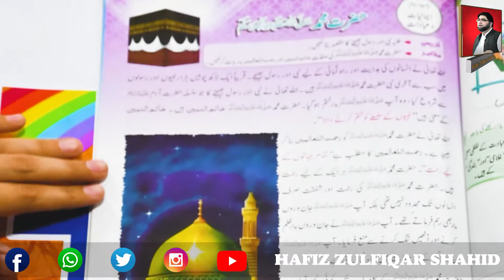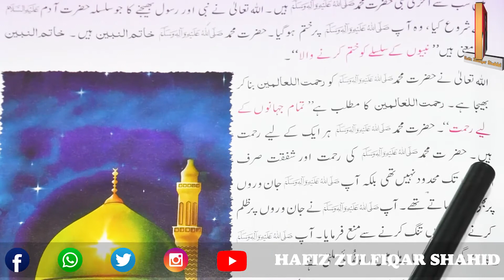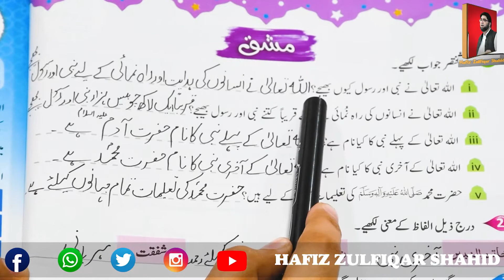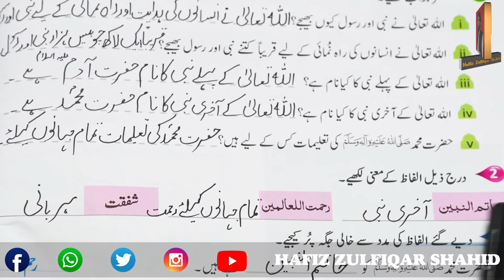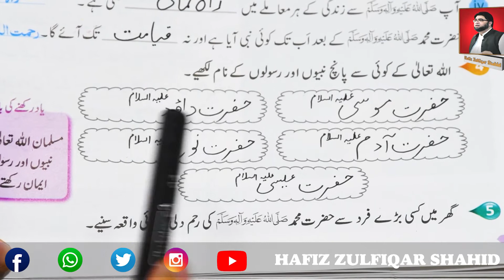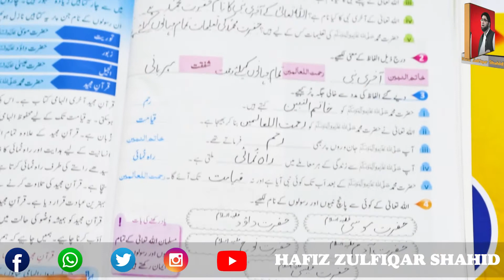Grade 2 | کتاب الفلاح دوم | Page 15 Unit 2 Hazart Muhammad SAW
Grade 2
کتاب الفلاح دوم
Page 15
Unit 2
Hazart Muhammad SAW